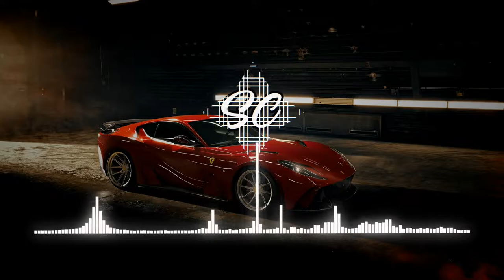Mesaytara (Amaryan & Davuiside Cover) [Country Cover Release]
⭕Song Country : Unlimited Music⭕

Want to be a Song Country's Artist?
Music is free on YouTube as long as it is described.

🗼Track Title: @lamiskan2042 - Mesaytara (@AMARYANMusic & @Davuiside Remix) [SC Release] | BRAZILIAN BASS🗼
Music from Song Country

📢Genre
🎶Music Name
🔆Music Label

Song Country Music!

🌟Follow Artists🌟

[Lamis Kan]

[Amaryan]

[Davuiside]